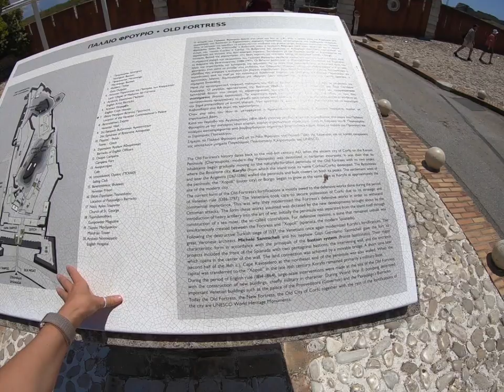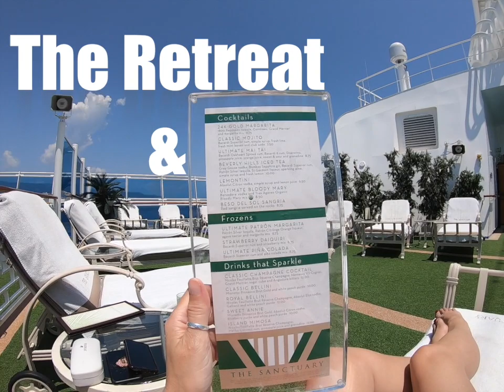Emerald Princess Cruise Vlog: Solo Cruiser Day 4 Corfu, Vlog Ep 7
Solo cruiser Cruise Vlog here we go for day 4 and Corfu really surprised me it was absolutely beautiful, I did not know what to expect beyond the commercial beaches but I was really pleased.
We were there in June 2019 and I took a ship tour to the old town and a vine yard.
If you like talking anything cruising they come join our facebook group, whether a solo cruiser or not everyone welcome